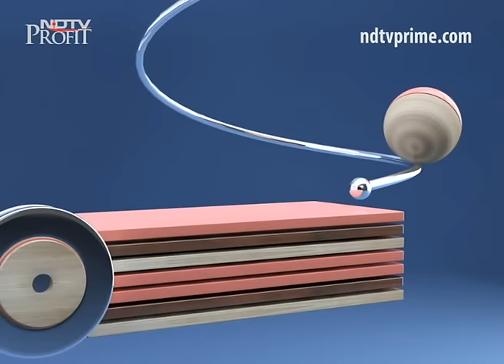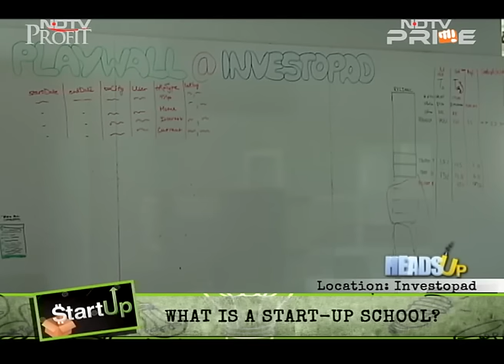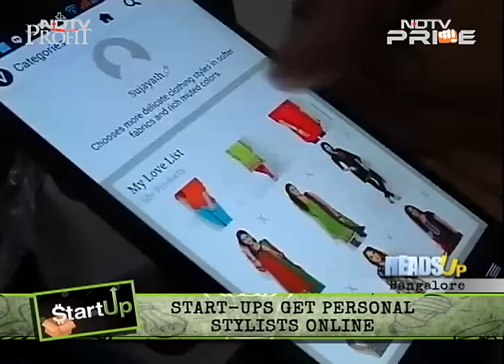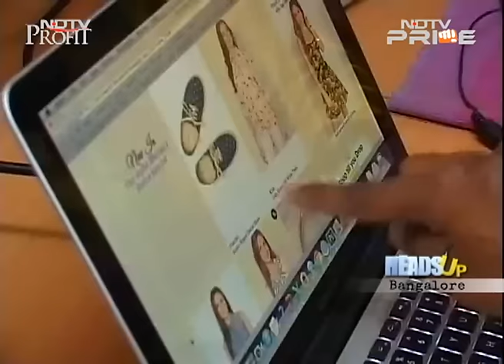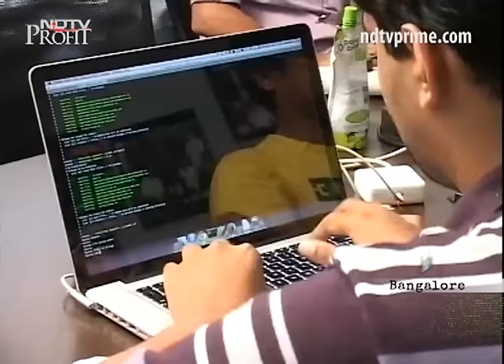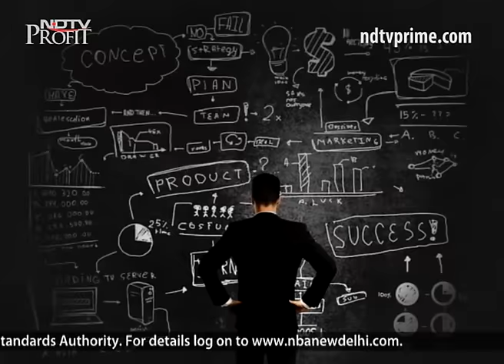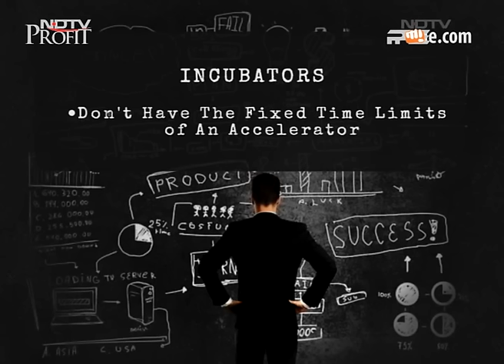Start-up schools: Helping entrepreneurs realise their dreams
Start-up schools are the latest fad in the world of start-ups in India. Watch as we take you through Investopad, a well-known start-up school in Gurgaon, and tell you what it is all about and how this start-up school will get you started. Why is it so different from accelerators and incubators? Considering that successful start-ups existed before the start-up school phenomenon, we also get you the other side and answer whether a start-up school is the key to all early-stage entrepreneurial problems.